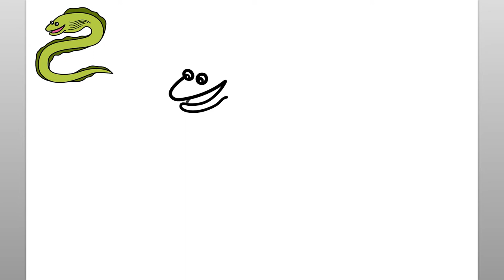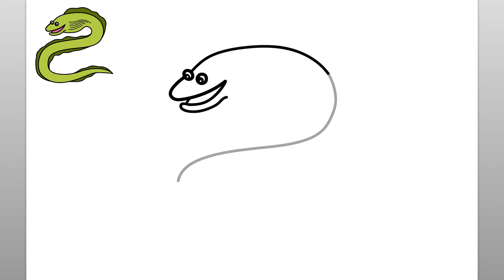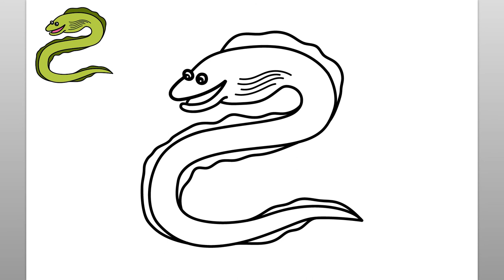How To Draw A Moray Eel (Easy Drawing Tutorial)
Let’s learn how to draw a Moray Eel with this easy drawing tutorial. This fun video is easy to follow along and draw while watching the simple steps of this Moray Eel drawing.

When I begin any drawing, I make sure I have all of my drawing supplies readily available. For this follow along drawing lesson, I recommend either a pencil or marker to draw the simple lines of the Moray Eel drawing. You will see that the step by step easy instructions in this video are intuitive, fun, and easy to follow. Please feel free to pause the drawing video at any point if you need more time to draw the cartoon Moray Eel. Thank you for stopping by and watching this video. This channel is ideal to help teach kids to draw and is a great learning channel for children who are just beginning to learn to draw. Have a great day!